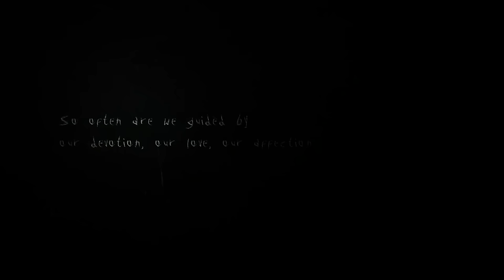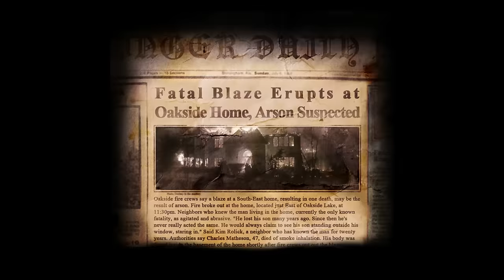Let's play Slender: The Arrival - Late to the Party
Turns out Johnny has never played Slender: The Arrival, since he likes his heart rate fine where it is thank you very much. Always keen to spread fear, pain and misery, however, Aoife's decided it's time to introduce her friend Slender Man.